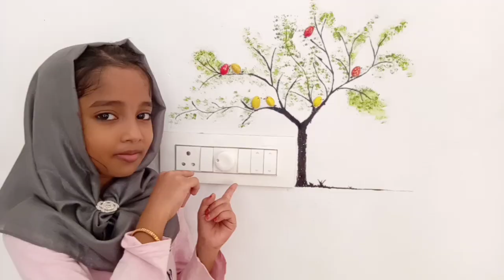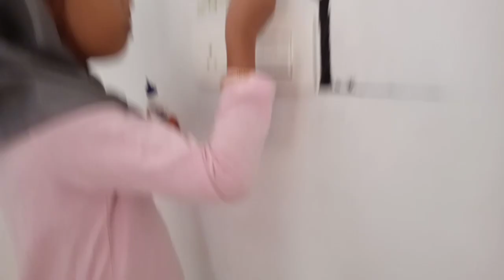SWITCH BOARD ART... !!!👌👌👌| PAINTING WORK